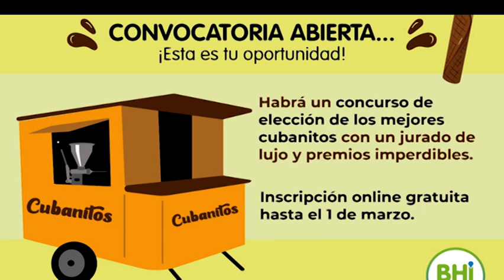Así será la fiesta del cubanito en Bahía